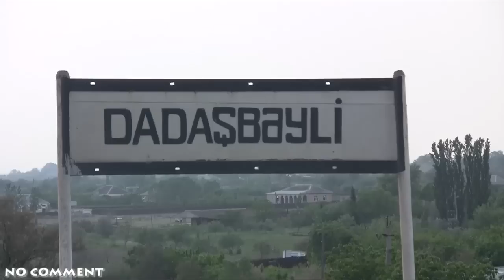Sabirabad rayonu Su altında. KÜR Bəndi dağıtdı, daha ÜÇ kənd su altında qaldı (HQ)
Sabirabad rayonu Su altında 11 May 2010 Il. KÜR Bəndi  dağıtdı, daha ÜÇ kənd su  altında qaldı